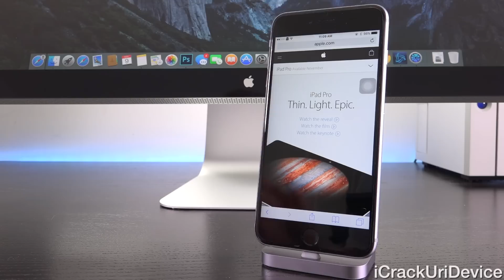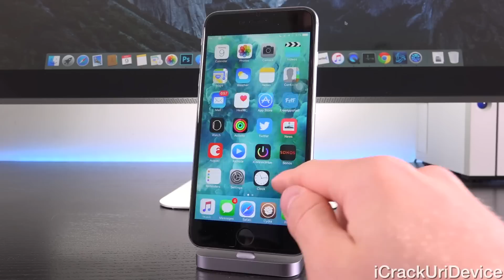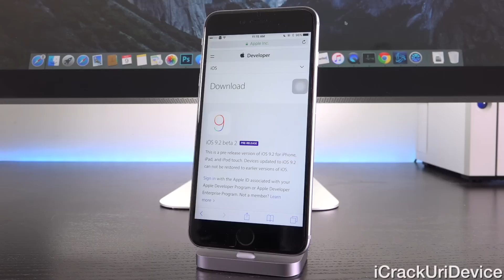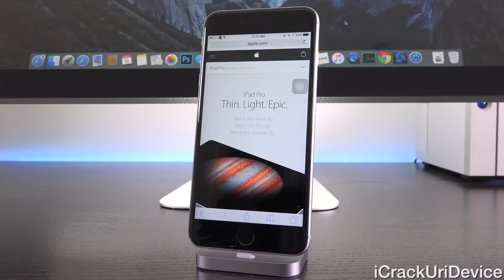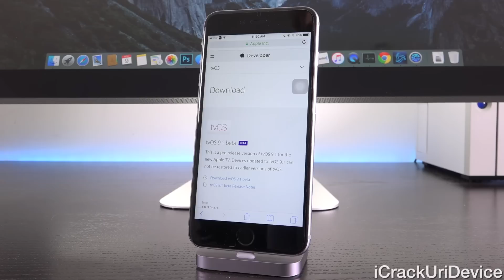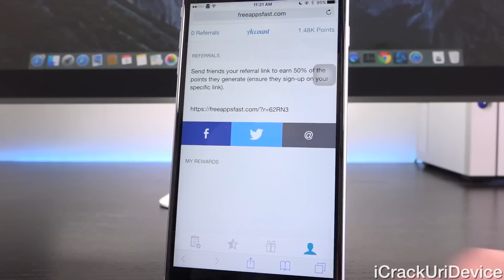iPad Pro Release Reviewed + iOS 9.1 Jailbreak Update: iOS 9.2 & tvOS 9.0.1 Released!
iOS 9.1, iPad Pro Reviewed Release Date & Jailbreak for iOS 9.1 through iOS 9.2 Update and Apple TV 4 tvOS 9.0.1.